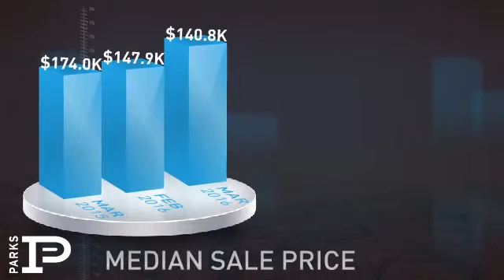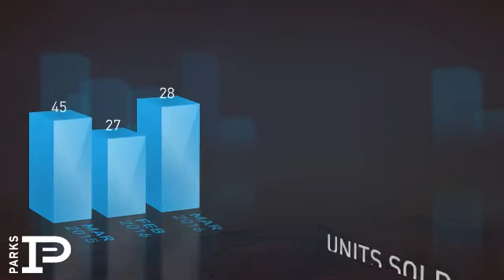Lebanon,TN, Real Estate Market Update from Bob Parks Realty,April, 2016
Bob Parks Realty Video Update recapping market activity within Lebanon, TN, during the month of April, 2016